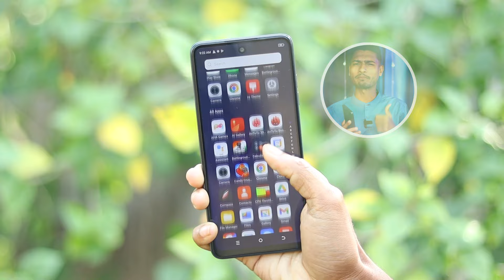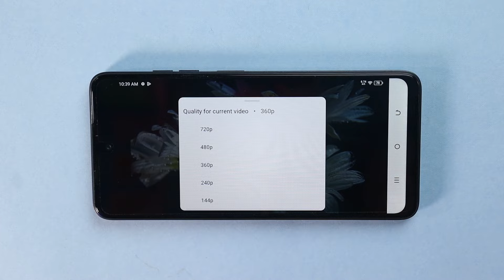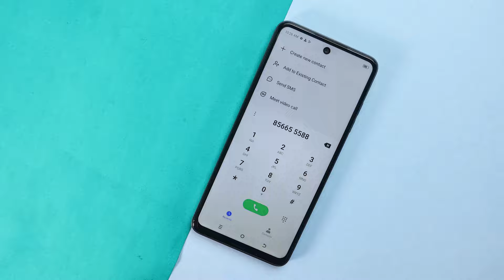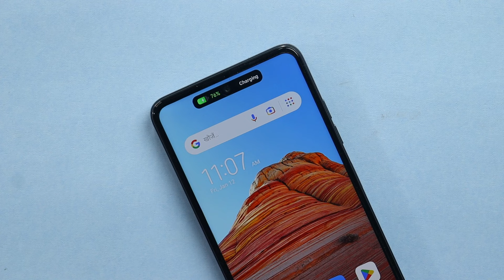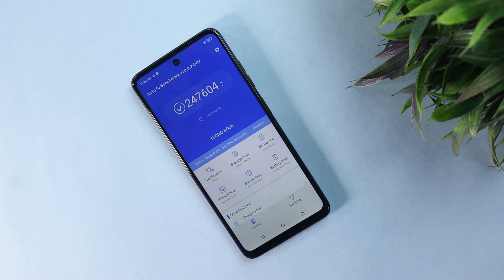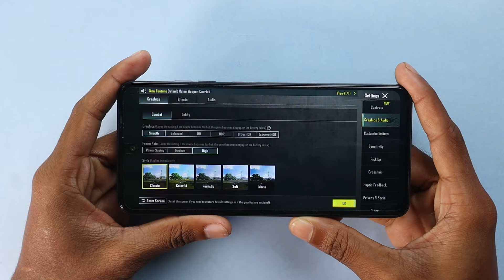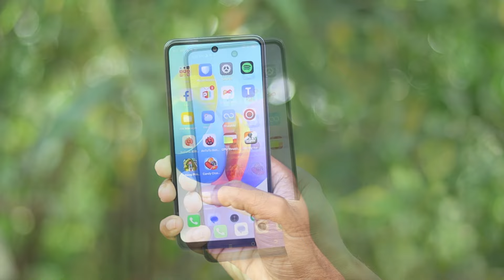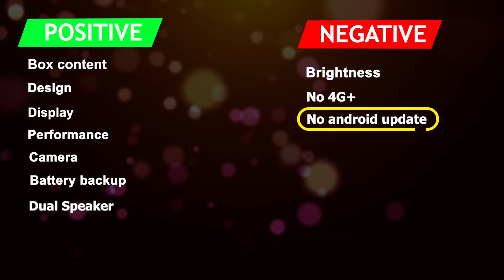Ye Hai Best Budget Phone Under ₹6,599 in 2024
Tecno Pop 8 Review *After 30 Days* of Usage - Tecno Pop 8 Positive or Negative?

Tecno Pop 8 Review Timeline

intro Tecno Pop 8 0:00
Box Content Tecno Pop 8 0:55
Design Tecno Pop 8 1:08
Display Tecno Pop 8 2:12
Speaker Tecno Pop 8 3:08
Network Tecno Pop 8 3:21
Battery Tecno Pop 8 4:18
Parformance Tecno Pop 8 4:51
Gameing Tecno Pop 8 5:52
Camera Tecno Pop 8 6:23
Ui Tecno Pop 8 7:28
Conclusion... 7:16

Tecno Pop 8 Summary

Tecno Pop 8 mobile was launched on 31st October 2023. The phone comes with a 90 Hz refresh rate 6.60-inch touchscreen display offering a resolution of 720x1612 pixels (HD+). It comes with 4GB of RAM. The Tecno Pop 8 runs Android T-Go and is powered by a 5000mAh battery. The Tecno Pop 8 supports proprietary fast charging.

As far as the cameras are concerned, the Tecno Pop 8 on the rear packs 13-megapixel camera. It has a single front camera setup for selfies, featuring an 8-megapixel sensor.

Tecno Pop 8 is based on Android T-Go and packs 64GB of inbuilt storage that can be expanded via microSD card (up to 1000GB). The Tecno Pop 8 measures 163.69 x 75.60 x 8.55mm (height x width x thickness) . It was launched in Alpenglow Gold, Gravity Black, Mystery White, and Magic Skin colours.

Connectivity options on the Tecno Pop 8 include Wi-Fi, GPS, USB OTG, and USB Type-C with active 4G on both SIM cards. Sensors on the phone include fingerprint sensor. The Tecno Pop 8 supports face unlock.

As of 17th February 2024, Tecno Pop 8 price in India starts at Rs. 6,599.